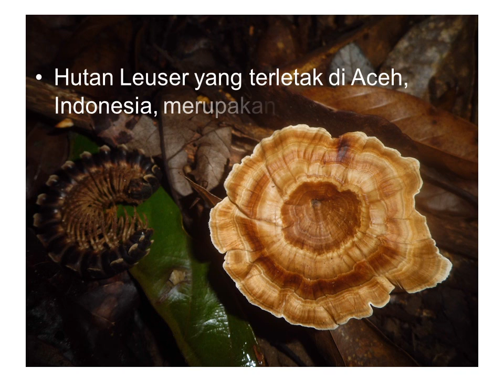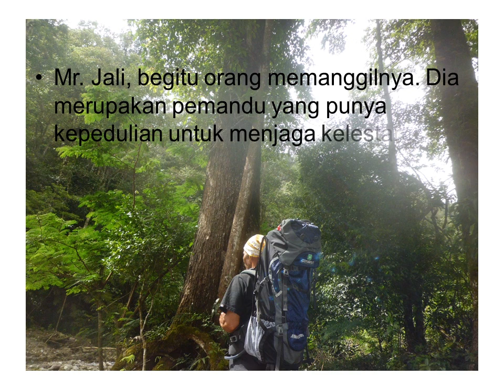Kondisi Hutan Leuser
Taman nasional gunung leuser yang terletak di Aceh, menjadi aset berharga bagi kelangsungan hidup manusia dan aneka jenis satwa di kawasan ini. Tetapi, kalau tidak diperhatikan secara serius, hutan ini akan terancam gundul dan kehilangan fungsi sebagai penyangga kehidupan